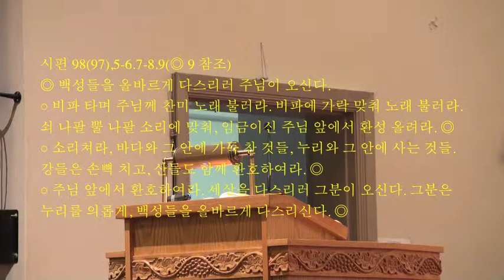너희는 인내로써 생명을 얻어라 김광근 도미니코 신부님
그때에 5 몇몇 사람이 성전을 두고, 그것이 아름다운 돌과 자원 예물로 꾸며졌다고 이야기하자, 예수님께서 이르셨다. 6 "너희가 보고 있는 저것들이, 돌 하나도 다른 돌 위에 남아 있지 않고 다 허물어질 때가 올 것이다."
7 그들이 예수님께 물었다. "스승님, 그러면 그런 일이 언제 일어나겠습니까? 또 그 일이 벌어지려고 할 때에 어떤 표징이 나타나겠습니까?"
8 예수님께서 이르셨다. "너희는 속는 일이 없도록 조심하여라. 많은 사람이 내 이름으로 와서, '내가 그리스도다.', 또 '때가 가까웠다.' 하고 말할 것이다. 그들 뒤를 따라가지 마라.
9 그리고 너희는 전쟁과 반란이 일어났다는 소문을 듣더라도 무서워하지 마라. 그러한 일이 반드시 먼저 벌어지겠지만 그것이 바로 끝은 아니다."
10 이어서 그들에게 말씀하셨다. "민족과 민족이 맞서 일어나고 나라와 나라가 맞서 일어나며, 11 큰 지진이 발생하고 곳곳에 기근과 전염병이 생길 것이다. 그리고 하늘에서는 무서운 일들과 큰 표징들이 일어날 것이다.
12 그러나 이 모든 일에 앞서, 사람들이 너희에게 손을 대어 박해할 것이다. 너희를 회당과 감옥에 넘기고, 내 이름 때문에 너희를 임금들과 총독들 앞으로 끌고 갈 것이다. 13 이러한 일이 너희에게는 증언할 기회가 될 것이다.
14 그러나 너희는 명심하여, 변론할 말을 미리부터 준비하지 마라. 15 어떠한 적대자도 맞서거나 반박할 수 없는 언변과 지혜를 내가 너희에게 주겠다.
16 부모와 형제와 친척과 친구들까지도 너희를 넘겨 더러는 죽이기까지 할 것이다. 17 그리고 너희는 내 이름 때문에 모든 사람에게 미움을 받을 것이다. 18 그러나 너희는 머리카락 하나도 잃지 않을 것이다. 19 너희는 인내로써 생명을 얻어라."
주님의 말씀입니다. ◎ 그리스도님, 찬미합니다.